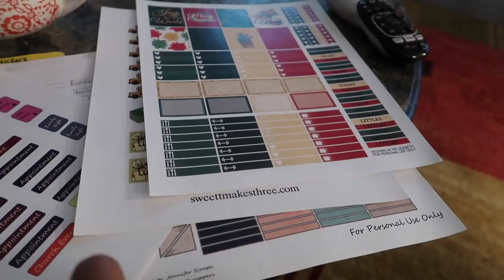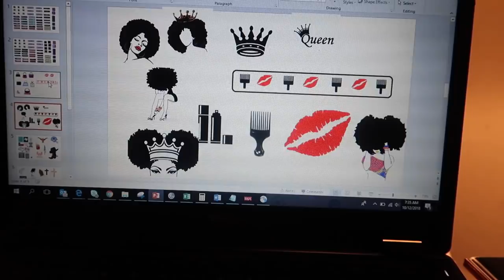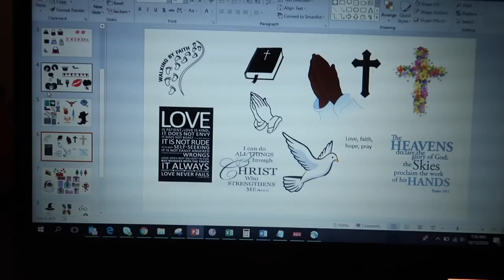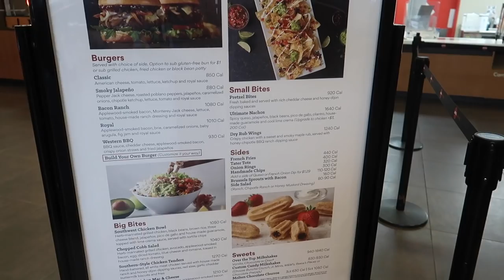VLOG 168 | Fall is Finally Here and My New Obsession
3 years
  Phoenix, Arizona
*How old is Jabby?
   5
*How old are you?

EQUIPMENT USED
🔸 LAPTOP: MAC